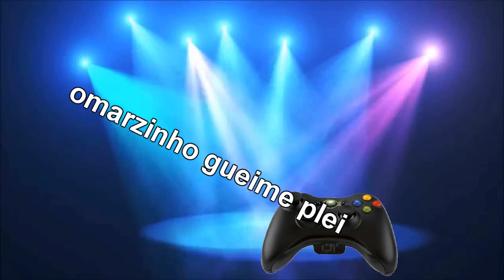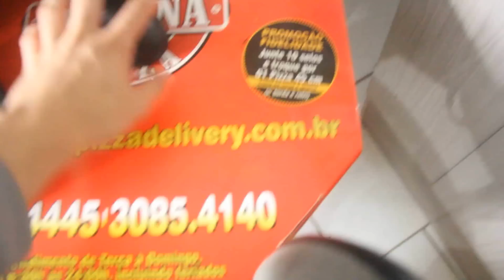OMAR MEXEU COM FATASMA E SE DEU MAL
Era mais um dia normal na vida de omarzinho gamer... ele tinha acabado de chegar do cinema, estava assistindo o filme do homem da garra maluca o wolverine. mas de repente omarzinho teve a brilhante ideia de ir jogar o jogo mais aterrorizante e mal assombrado do mundo, logo ele que urinou nas calças assistindo o video do fantasma do IML de cuiabá. alguma dúvida que ele se borrou todo vendo a assombração do cérebro maluco?? SIM, ELE PASSOU MAL!! E AGORA? O QUE SERÁ DE OMARZINHO?